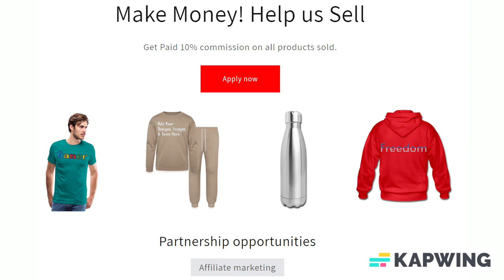Add Text & More! Customize Your Own Personalized Belt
Belt

You never realize you need a belt until you are without one. Make sure you never go without one thanks to our durable polyester web belts! Not only do they serve the practical purpose of holding your pants up, they also help pull your whole look together. These one-size-fits-most belts are great for any wardrobe and can be customized with photos, text, patterns, and designs!

*One Size/Adjustable length, great for casual, on the go wear
*Dimensions:
*2.25” (58mm) Belt Width
*Belt Strap: 47.5"l x 1.5"w
*Metal Belt Buckle: 2.75"l x 2.25"w
*One-size-fits-most; from 26-44 pant sizes
*Reversible! Add art to either side
*Interchangeable metal belt buckle
*Edge-to-edge full color sublimation printing provides a bold and powerful statement

About us